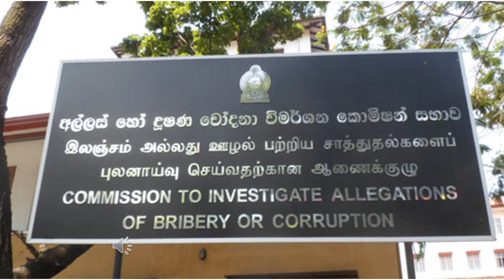ජොන්ස්ටන් නිදහස් කළ තීන්දුවට එරෙහිව ප්‍රතිශෝදනා අයදුම්පතක්.....!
සමූපකාර හා අභ්‍යන්තර වෙලඳ කටයුතු අමාත්‍යවරයෙකු ලෙස කටයුතු කළ ජොන්ස්ටන් ප්‍රනාන්දු, සමූපකාර තොග වෙලඳ සංස්ථාවේ සභාපති ලෙස කටයුතු කළ එරාජ් ට්‍රියන්ත ප්‍රනාන්දු සහ එම සංස්ථාවේ වැඩ බලන අධ්‍යක්ෂ ලෙස කටයුතු කළ මොහොමඩ් සාකීර් යන අයට විරුද්ධව අල්ලස් හෝ දූෂණ චෝදනා විමර්ෂණ කොමිශන් සභාව විසින් පැවරූ කොලඹ මහ අධිකරණයේ විභාගවුණු නඩුකරයේදී, විත්ති පාර්ෂවය විසින් ගනු ලැබූ මූලික විරෝධතාවය පිලිගනිමින්  චූදිතයන් නිදහස් කිරීමට මහ අධිකරණ විනිසුරු තුමන් නියෝග දී තිබුණි.
ගරු මහ අධිකරණ විනිසුරු තුමන් ලබාදුන් එම නියෝගයට එරෙහිව එම නියෝගය ප්‍රතිශෝධනය කිරිමට අල්ලස් හෝ දූෂණ චෝදනා විමර්ෂණ කොමිශන් සභාව විසින් 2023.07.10 වන දින ප්‍රතිශෝධන ඉල්ලුම්පතක් අභියාචනාධිකරණය වෙත ගොනු කර ඇත. එම ඉල්ලුම්පත පිලිඹඳ සළකා බැලූ අභියාචනාධිකරණය 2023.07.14 වෙනි දින වගඋත්තරකරුවන් වෙත නොතීසි නිකුත් කිරීමට නියෝග කර ඇත.
මෙම චූදිතයන් සඳහා කොළඹ මහ අධිකරණයේ අධි චෝදනා ගොනුකර ඇත්තේ  සමූපකාර තොග වෙලඳ සංස්ථාවේ සේවකයන් රාජකාරියෙන් පරිබාහිරව ක්‍රියාවේ යෙදවීම සහ ඒ වෙනුවෙන්  සේවකයන්ට සංස්ථාවේ මුදලින් වැටුප් සහ අතිකාල දීමනා  ලබාදෙමින් රජයට පාඩුවක් සිද්ධකිරීමේ චෝදනාව මතය